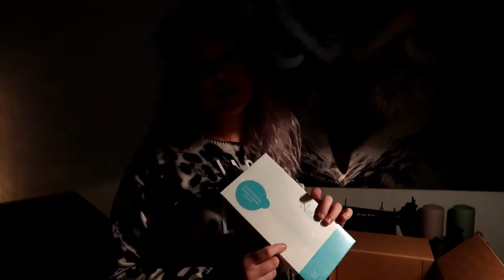De gevreesde Unboxing || #124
Eerder deze dag hebben we de vlog al online gezet, maar dit bleek helaas niet de juiste versie te zijn. Dus hierbij de goeie versie. Helaas dus zonder eerdere reacties van onze volgers.

Lieve Patatties,